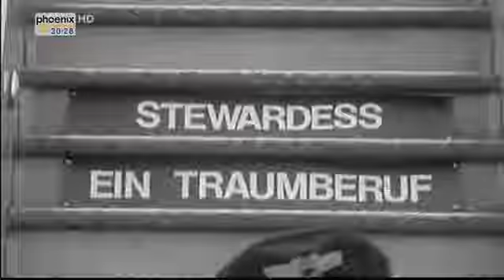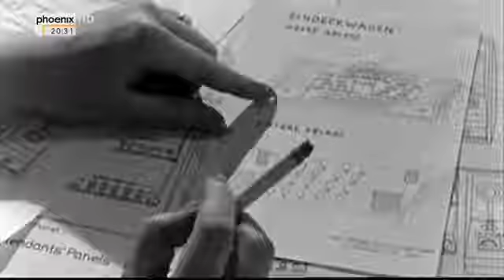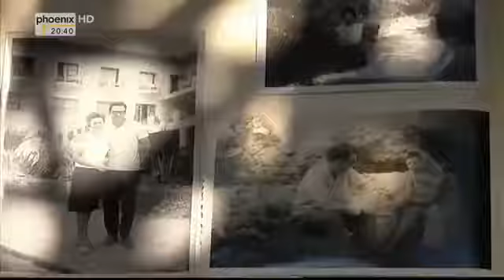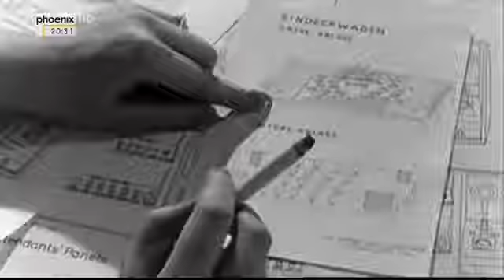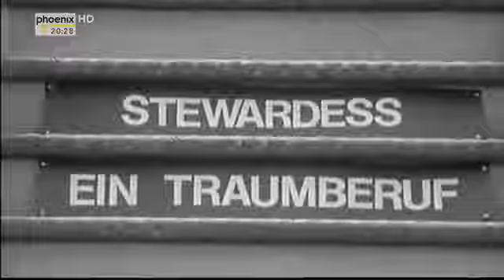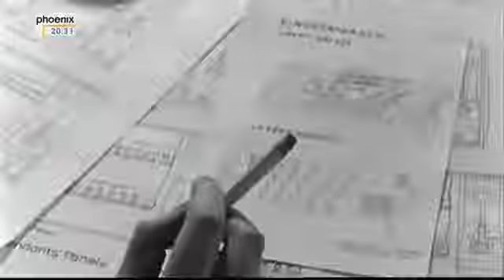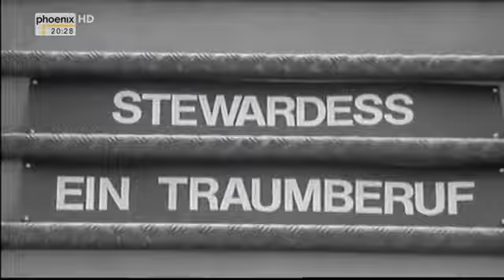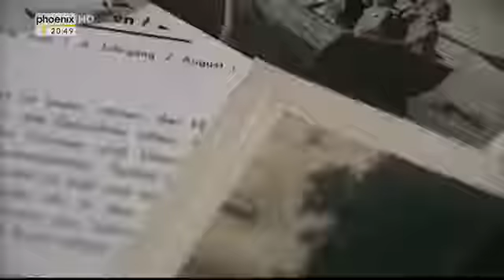Abflug in den Urlaub Als die Fernreise noch Luxus war HD Doku Teil 1](480p H 264 AAC) Doku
Mit dem Flugzeug zu verreisen war in den 50er Jahren noch ein Privileg der Reichen und Superreichen. Ein Flug nach New York kostete 6.000 Mark, ein VW .

1971 bringt der erste Jumbo Jet Urlauber nach Mallorca. Ein Meilenstein in der zivilen Luftfahrt: Mehr als 400 Reisende können nun auf einmal befördert .

55 Jahre Embargo und Isolation haben dazu geführt, dass es in Kuba weder eine industrielle Fischfangflotte noch Privatjachten gibt. Das Ergebnis dieser .

Bei der Premiere seiner neuen Sendung reist Moderator Yared Dibaba nach Italien. Dibaba, auch privat als Globetrotter stets auf der Suche nach.